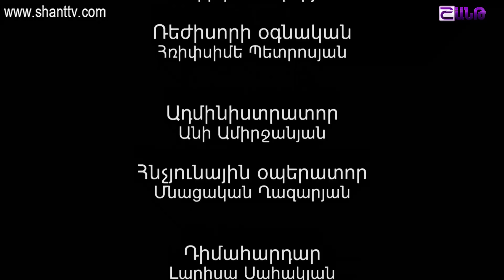Անուղղելիները⁄Anuxxelinery-Սերիա 88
Անուղղելիները⁄Anuxxelinery
Ներբեռնել Shant Digital TVհավելվածը՝